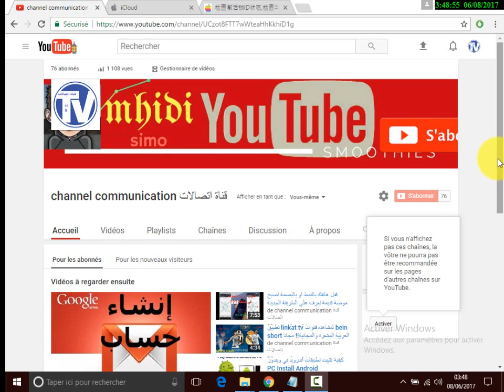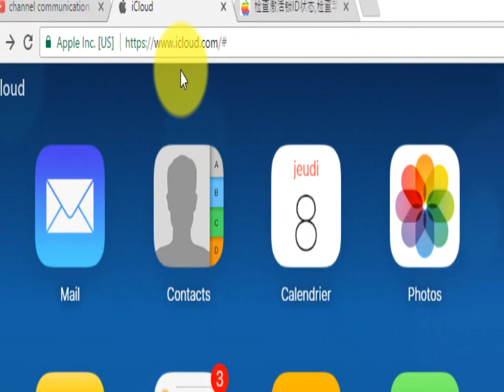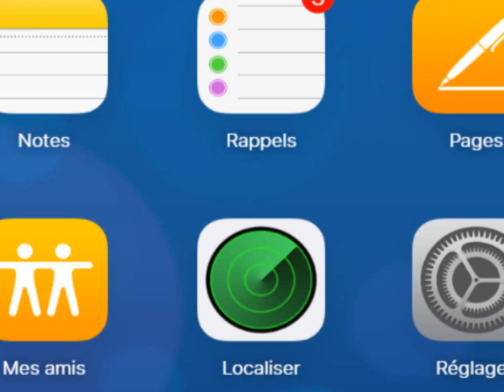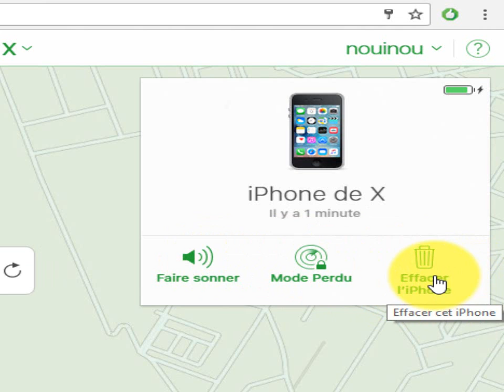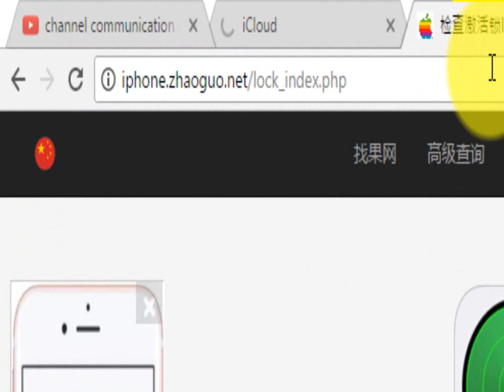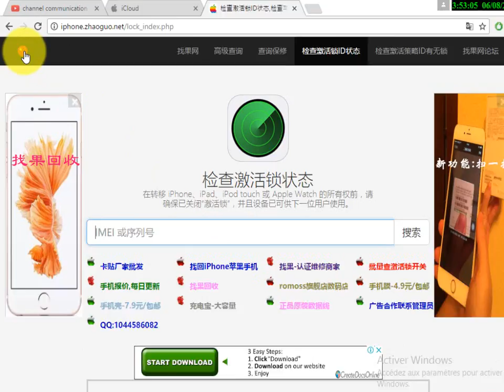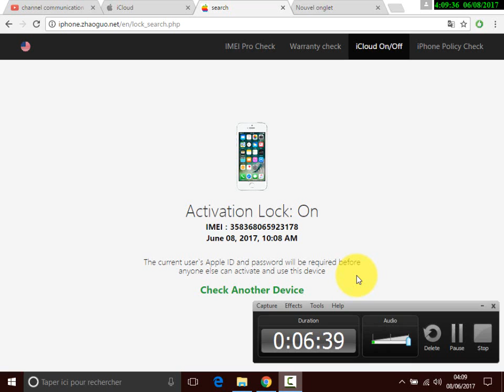مهم جداً تعرف على كل الحلول ما هو الايكلود؟ فوائده ومساوئه مهم جداً وخطير(جديد 2017)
السلام عليكم الشرح عبارة عن كل الحلول المتوفرة امامك بحال تم نسيان حساب الايكلاود

موقع ابل للاسترجاع (يتطلب وجود ايميل او اجوبة امان)

هذا الموقع يتيح لك التحقق من الأيكلود مفعل أم غير مفعل عوض الموقع الرسمي الذي أغلقته أبل